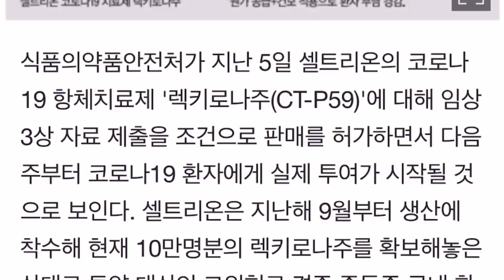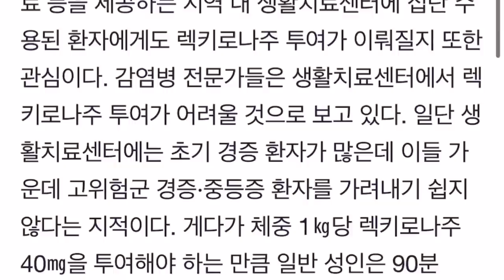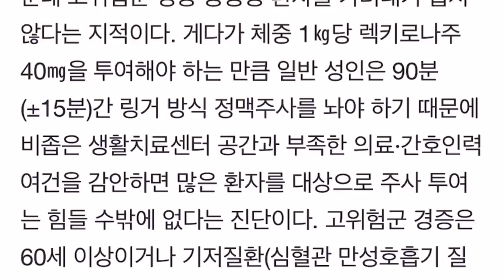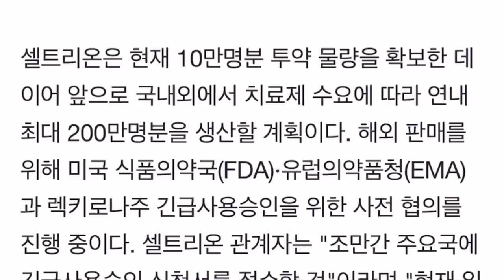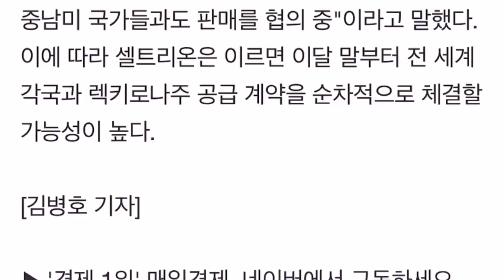셀트리온 빠르면 이번달말 수출 공급계약